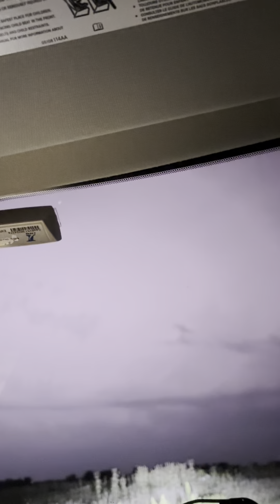Storm chasing in northern Illinois